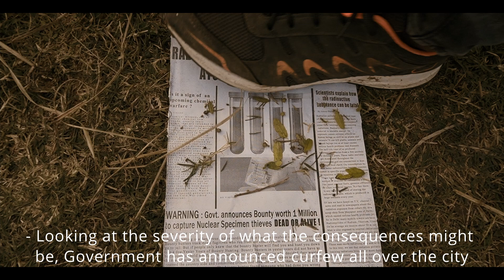The Plague | Short Sci-fi Action Film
A bounty hunter sets off in a mission to get the stolen Nuclear Specimen back and hunt the robbers down for the bounty.

Cast :
Vikash
Anshuman
Bikash
Madhusmita
S Sahu

Crew :
Kishore
Rajdeep
Vicky {China}

Written & directed by: Rajdeep
Action Choreography: Rajdeep
Sfx: Rajdeep
DoP & Editing: Rajdeep